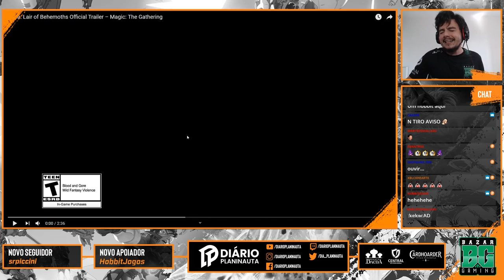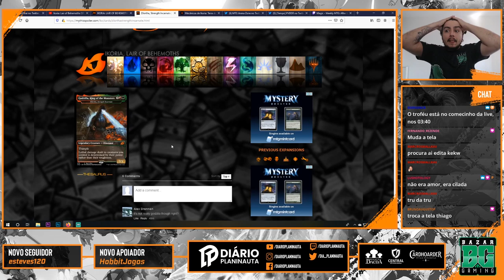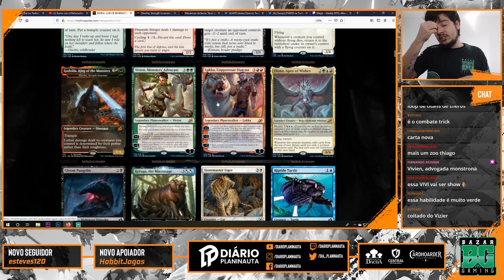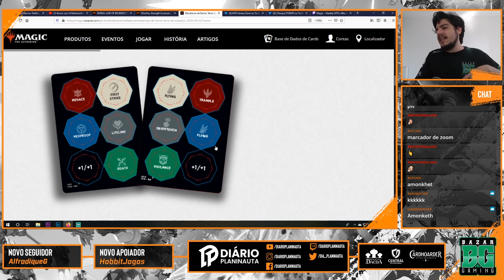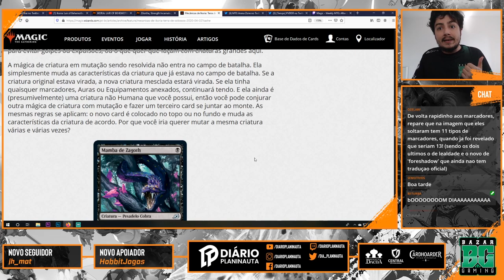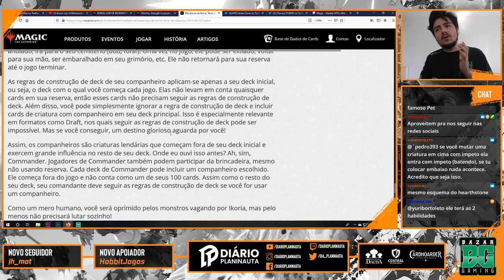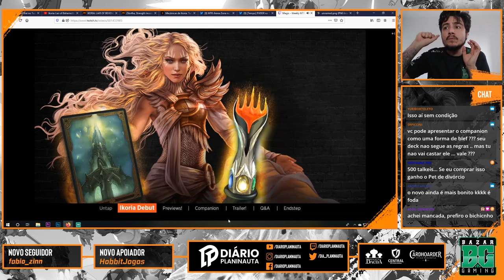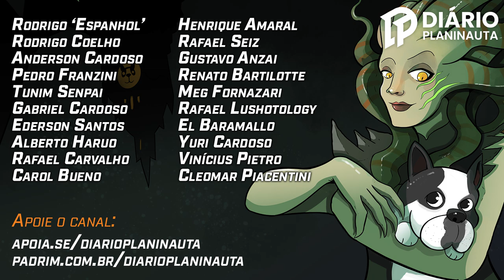Ikoria Terra de Colossos: Análise do Trailer, Mecânicas e novidades!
Nes vídeo analisamos as primeiras novidades da mais nova coleção de Magic: The Gathering, Ikoria Terra de Colossos!